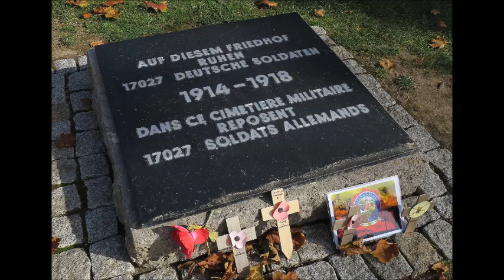Germany Volkstrauertag.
Germany has an equivalent of the British Remembrance Sunday - Volkstrauertag, also in November (sometimes but not always on the same day).
Volkstrauertag - literally the day of sadness of the people - is the national day of mourning.
This short video includes an audio recording of a Volkstrauertag ceremony in Berlin.